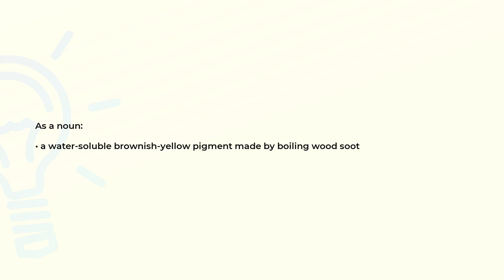What is the meaning of the word BISTER?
Definition and spelling of the word BISTER.

(00:00) Intro
(00:07) As a noun
(00:15) Spelling

As a noun (00:07):
• a water-soluble brownish-yellow pigment made by boiling wood soot